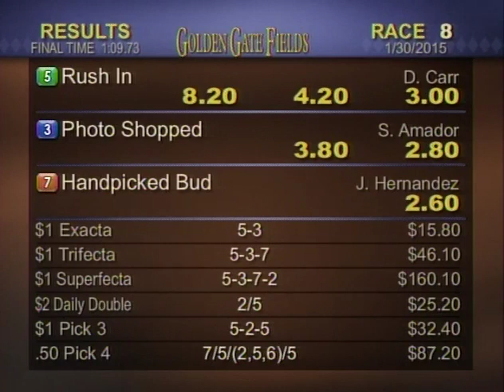RUSH IN scored a win at Golden Gate Fields on 1-30-15.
RUSH IN, the 6 year old son of Langfuhr rated off of the pace under Dennis Carr to hold off the challenge of hard knocking claimer PHOTO SHOPPED and win. RUSH IN is owned by Saul Gevertz, Michael Nentwig, Roger Newman and Ray Pagano and trained by William E. Morey.